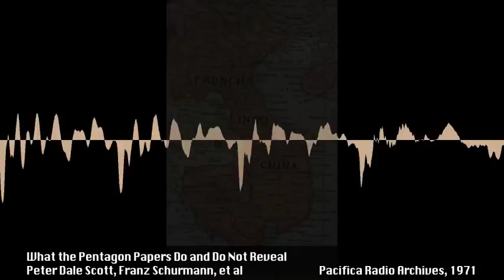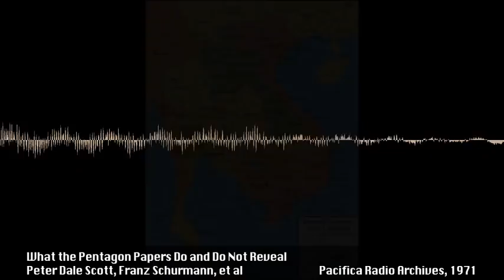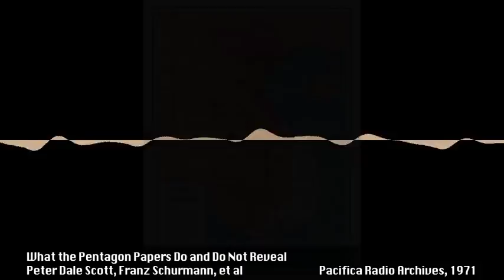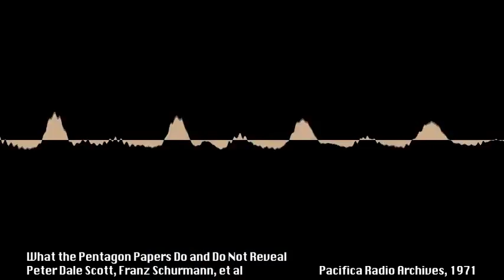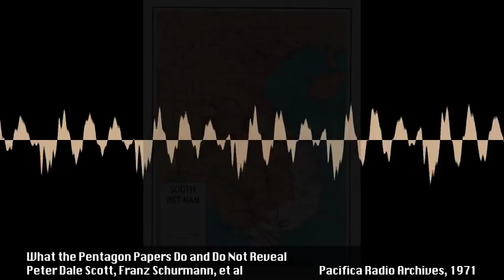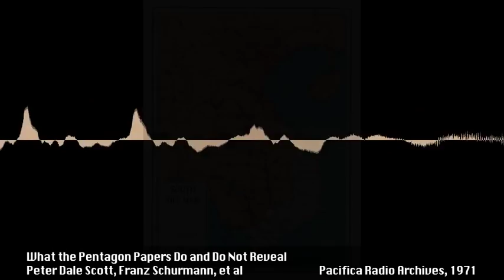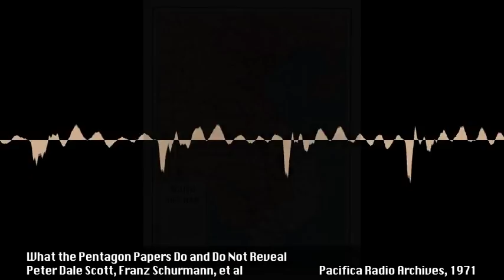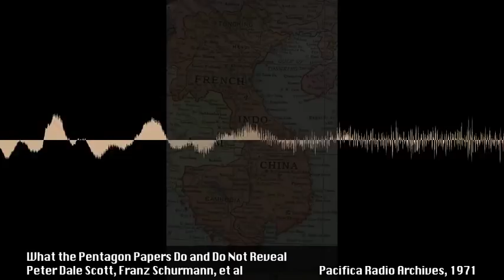What the Pentagon Papers Do and Do Not Reveal and JFK & Vietnam w/ Peter Dale Scott (1971)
Description: Jon Livingston, Marty Gellen, Franz Schurmann, Jim Peck, Peter Dale Scott and Banning Garrett discuss the Pentagon Papers.

Date Broadcast on:  KPFA, 2 July 1971.
Item duration: 2 reels (128 min.) : 7 1/2 ips, mono.